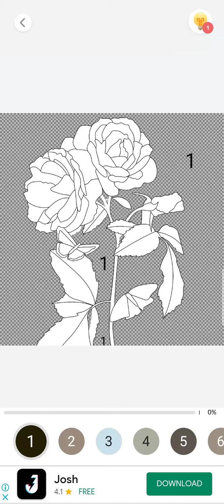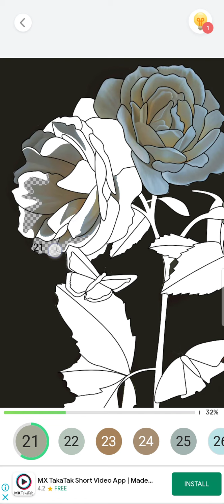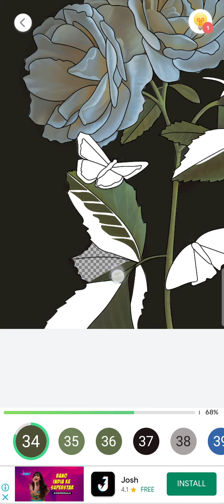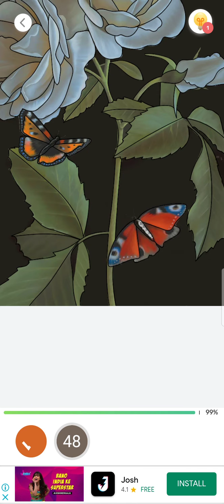black rose painting 🎨🖌️